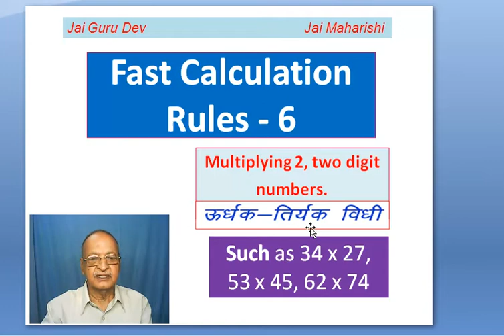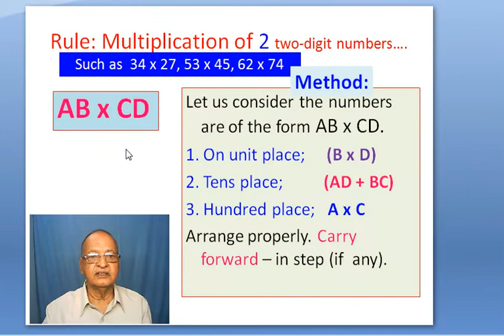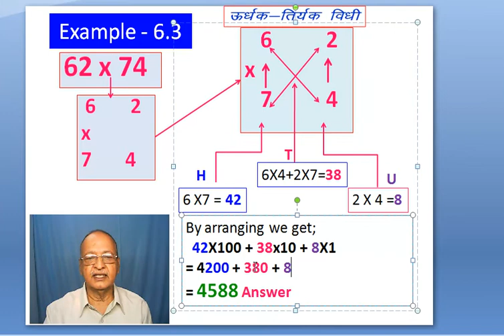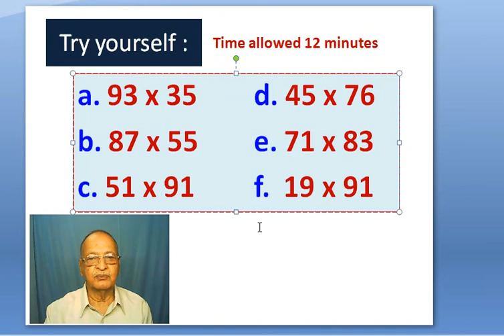For All "A Fast Calculation Trick - 6". A student of class - 5 can learn it easily. An Amazing way.